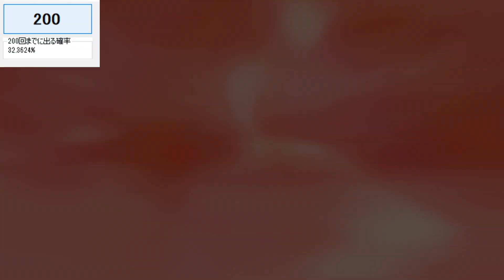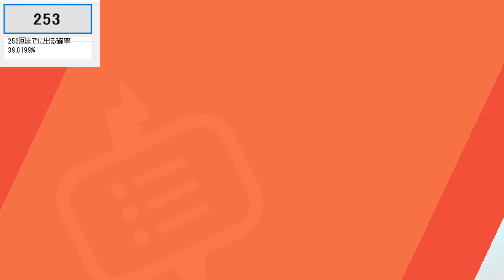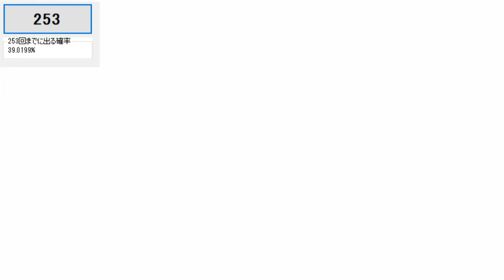【ポケモン剣盾】色違いのヤドン(ガラルの姿) ｷﾀ━━━━━━(ﾟ∀ﾟ)━━━━━━ !!!!!【ソード・シールド】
金色のヤドンを厳選します！！！